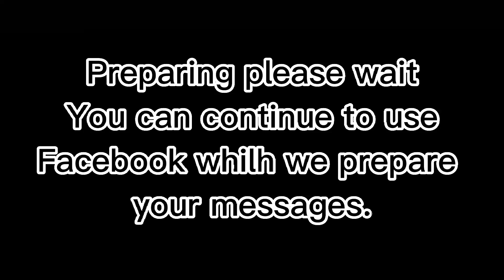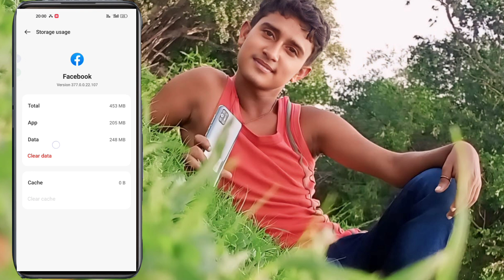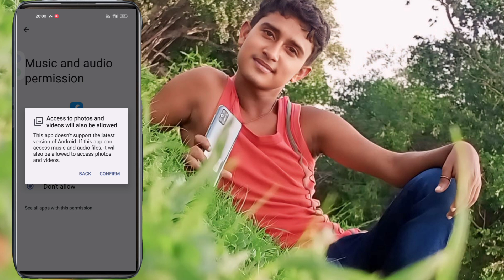Preparing please wait You can continue to use Facebook whilh we prepare your messages.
you can continue to use facebook while we prepare your messages
you can continue to use facebook while we prepare your message 2024

Its owner "Sk Soriful Islam" And Editing Badsha Khan is working hard to ensure the latest Tech platform of India. let us know what you think by leaving a comment.

 **ANTI-PIRACY WARNING **